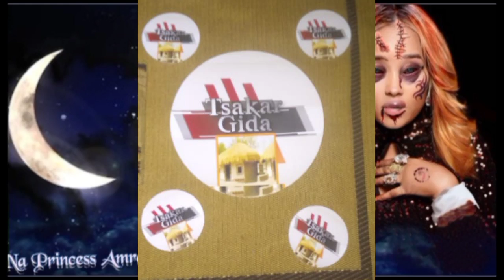Gimbiya Sa'adiyya part 9 Aljana ko Fatalwa?